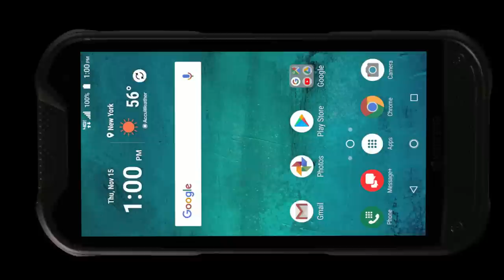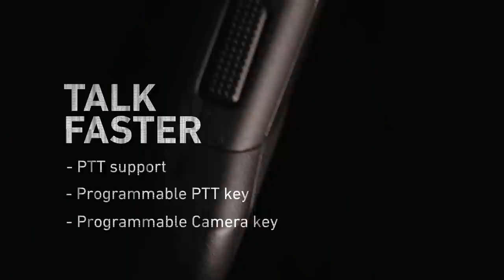Kyocera DuraForce PRO 2 Rugged Smartphone with Sapphire Shield on Verizon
Now available at Verizon, DuraForce PRO 2 is a Force to be reckoned with and the newest member of Kyocera’s Dura line of rugged smartphones.  Tough and capable, with a Super Wide View 4K Action Camera, DuraForce PRO 2 can capture all the photo and video-worthy action AND survive the scrapes and spills of busy lives both on and off the clock.  Featuring Kyocera’s Sapphire Shield Display, a Verizon exclusive, is virtually scratchproof being second in mineral hardness only to diamond.  DuraForce PRO 2 is rugged and durable, certified IP68 waterproof and dustproof, and Military Standard 810G certified to protect against drops, dust, shock, vibration, high altitude, humidity, icing and freezing rain, temperature extremes and more.